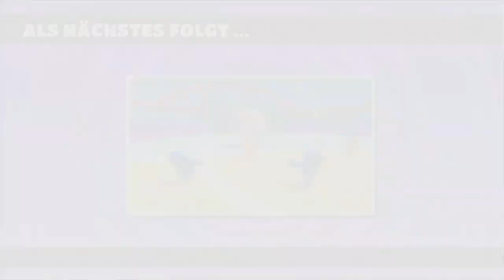Spaß am Wochenende #19 Da wird man nur herumgeschubst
Willkommen zu meinem Format Spaß am Wochenende. Das Wochenende ist da, um Spaß zu haben.

Manchmal hat man das Pech sich nicht aufrichten zu können.

►Fall Guys: Ultimate Knockout◄
Erscheinungsjahr: 2020
Genre: Battle Royal
Publisher: Devolver Digital
Plattform: PS4
Entwickler: Mediatonic